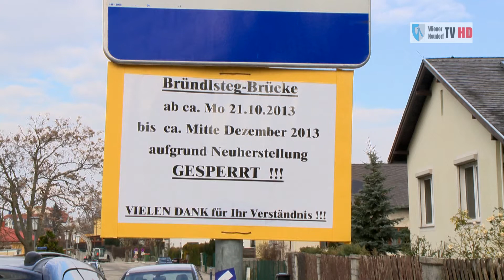HD Umbau Gubinwehr Zwischenbericht vom 05.12.2013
Seit dem letzten Besuch von Wiener Neudorf TV auf der Baustelle sind zwei Monate vergangen und es hat sich in der Zwischenzeit einiges verändert.
Für die Bevölkerung von Bedeutung ist, dass die alte schmale Gubinbrücke mittlerweile abgebaut wurde und Folge dessen ein Überqueren des Mödlingsbaches im Bereich der Bründelgasse seit dem 21. Oktober nicht mehr möglich ist.
Es wurden in der Zwischenzeit die beiden Brückenfundamente hergestellt und die neuen, wesentlich flacheren und breiteren Zufahrtsrampen zur neuen Brücke aufgeschüttet und befestigt.
Das eigentliche Bachbett des Mödlingbaches ist dagegen seit einiger Zeit fix und fertig und auch die Böschung auf der Nordseite des Mödlingbaches wurde bereits begrünt und neue Sträucher ausgepflanzt.
Damit der beliebte Radweg und Fußweg nach Mödling demnächst wieder hergestellt werden kann, wurden während unseres Baustellenbesuches die riesigen Kunststoffrohre, durch die der Mödlingbach während der Umbauphase unterirdisch umgeleitet wurde, aufgeladen und abtransportiert.
Sollte alles plangemäß verlaufen, dann könnte der beliebte Fuß- und Radfahrweg entlang des Mödlingbaches noch im Dezember 2013 wieder für die durchgehende Benutzung  freigegeben werden.
Bei der Brücke selbst, ist aber noch etwas Geduld angesagt.
Letzten Informationen aus dem Bauamt der Marktgemeinde Wiener Neudorf zu Folge, wird diese erst Ende Jänner 2014 geliefert und danach versetzt.